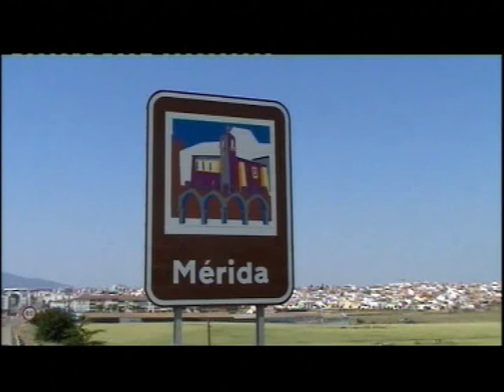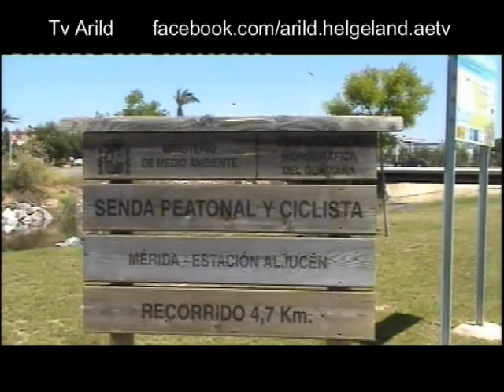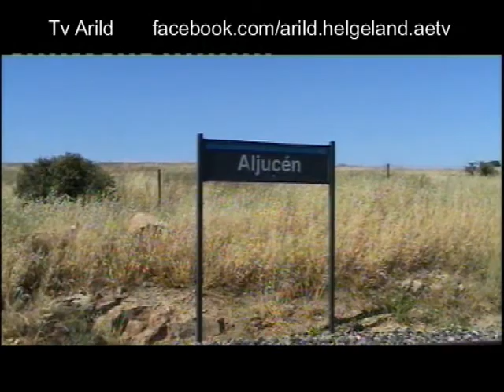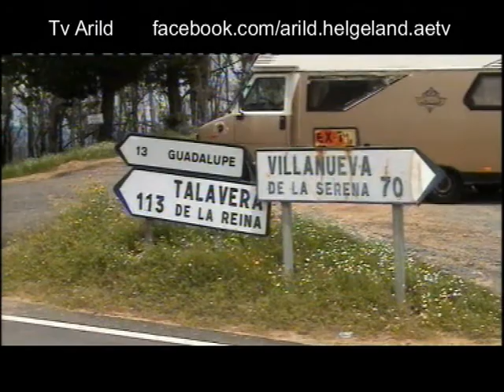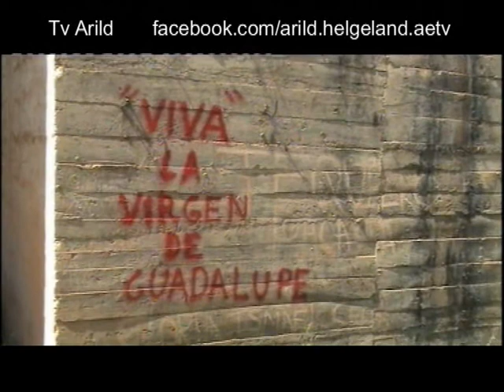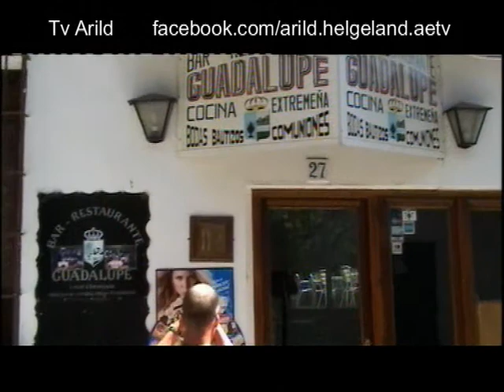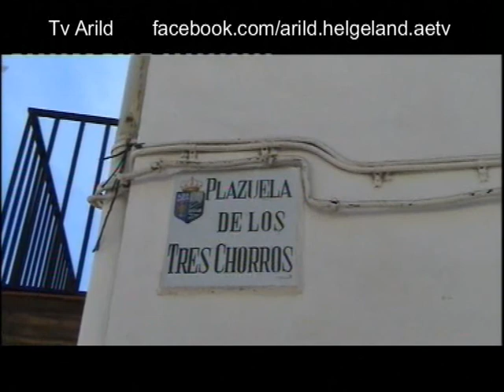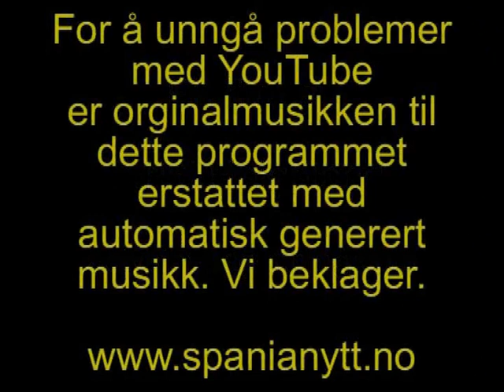Billedbrev fra Spania 3/2006